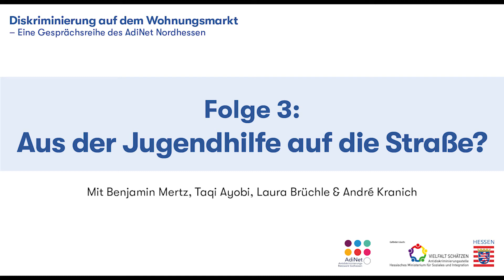Diskriminierung auf dem Wohnungsmarkt - Folge 3: Aus der Jugendhilfe auf die Straße?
Aus der Jugendhilfe in die eigene Wohnung ziehen – ohne Unterstützung kaum machbar für junge Care-Leaver*innen. Denn auf dem Wohnungsmarkt erfahren sie nicht nur Verunsicherung, sondern auch strukturelle Hürden, Stigmatisierung und Diskriminierung.

In der dritten Folge der Gesprächsreihe des AdiNet Nordhessen zu Diskriminierung auf dem Wohnungsmarkt berichten die beiden Care-Leaver Benjamin Mertz und Taqi Ayobi von ihren Erfahrungen. Ergänzt werden sie von Laura Brüchle, Mitglied im Bundesvorstand Care-Leaver e.V., die ebenfalls einen Jugendhilfehintergrund hat, und von André Kranich, Sozialarbeiter und Sprecher des ‘Arbeitskreises für Care Leaver Hessen’. Dabei geht es auch darum, wie der Diskriminierungsschutz von Care-Leaver*innen verbessert werden kann.

Das AdiNet Nordhessen stärkt und vernetzt Antidiskriminierungsarbeit in der Region Nordhessen und wird durch Mittel des Hessischen Ministeriums für Soziales und Integration gefördert.